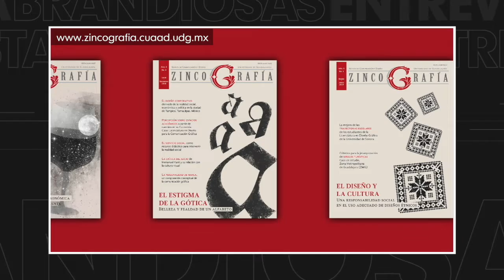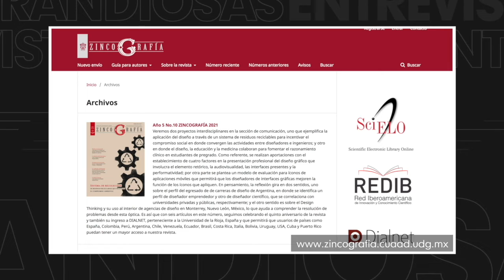La entrevista de Brandiosas: Revista Zincografía (UDG, CUAAD)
En la entrevista de Brandiosas recibimos a la Dra. Cynthia Lizette Hurtado Espinosa, editora de la revista Zincografía, una publicación académica del Centro Universitario de Arte, Arquitectura y Diseño, de la Universidad de Guadalajara. Conversamos sobre la trayectoria de la revista, sus distinguidos participantes y su agenda próxima. Al cierre, nos compartió sus tres recomendaciones: algo para leer (escuchar), comer y pensar.

¡Ya comienza, la entrevista de Brandiosas!

Brandiosas es el portal informativo en español de branding y comunicación. Las más poderosas e influyentes marcas, su universo y creadores... ¡son Brandiosas!